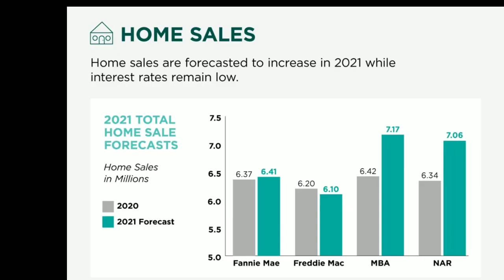Did the housing market flip again?! Buying a house in 2021